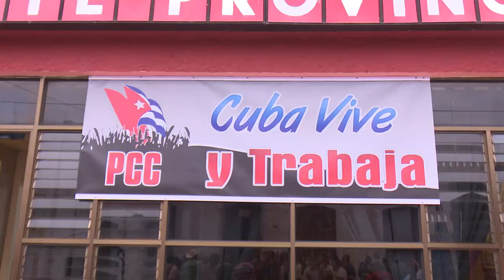Gana Cienfuegos sede de actividades centrales por el 26 de Julio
Marydé Fernández López Primera Secretaria del Partido en la provincia de Cienfuegos resume el sentir del pueblo al conocer la designación del territorio como sede de las celebraciones centrales por el Día de la Rebeldía Nacional en Cuba.